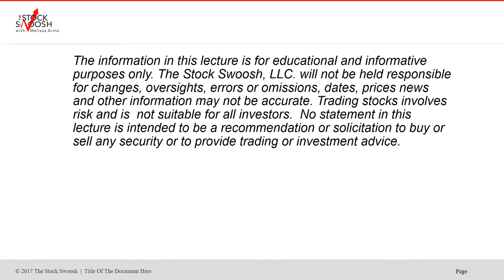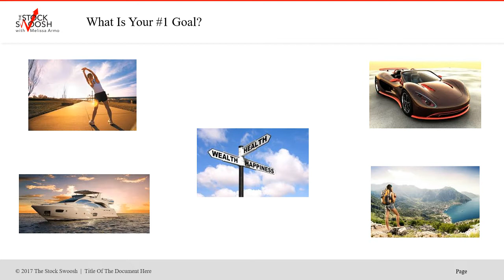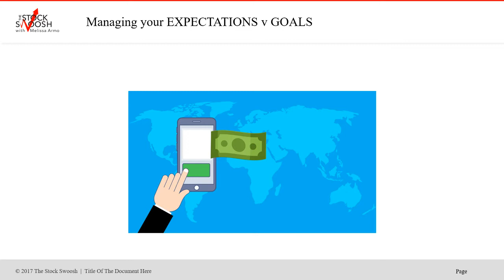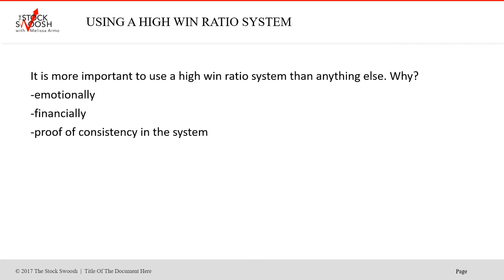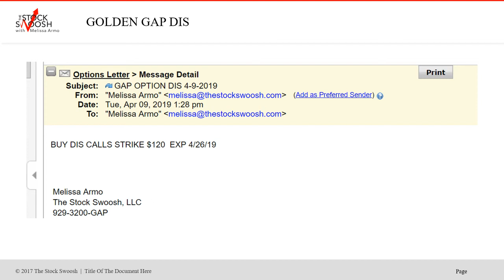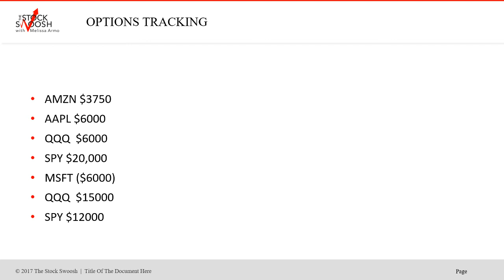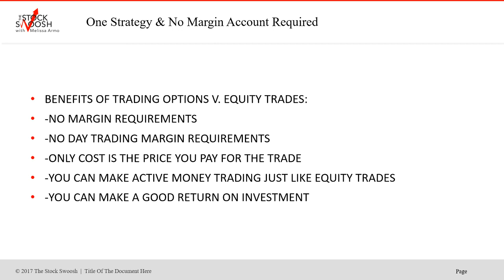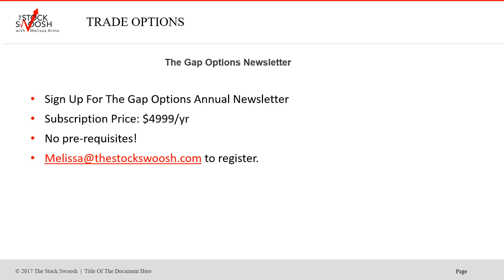Gap Options Newsletter 2019 Advanced Trader Tracking YTD 2019 $488K